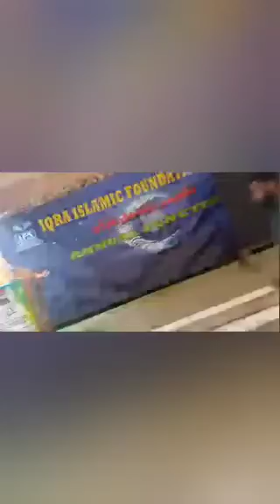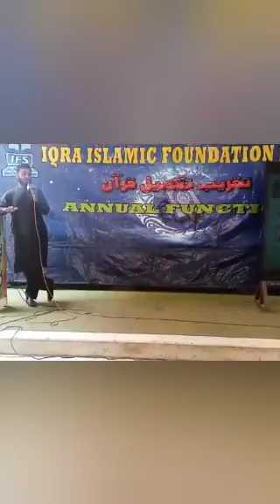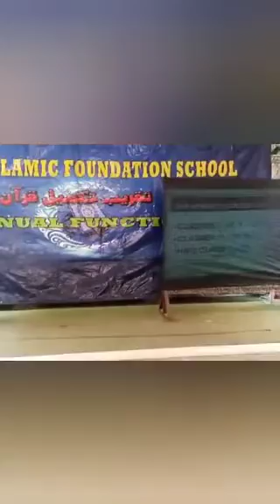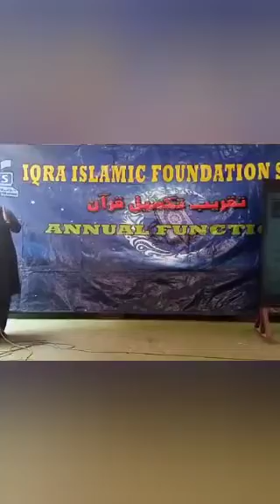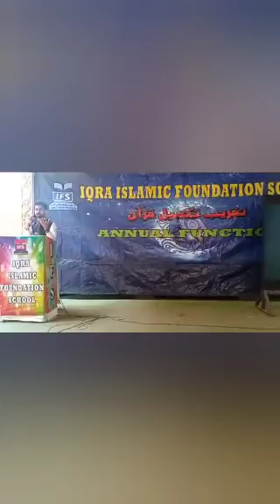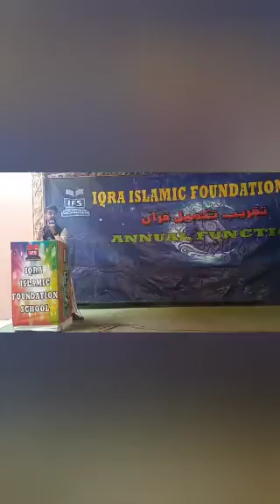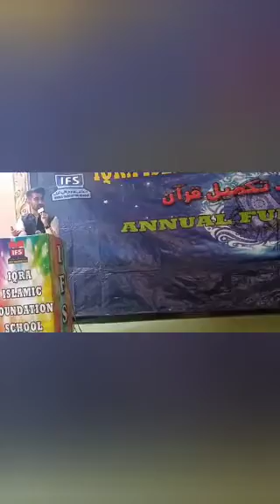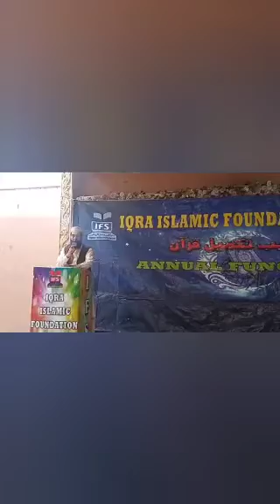سالانہ تقریب تکمیل قرآن ٢٠٢٢-٢٠٢٣۔ ١۵ جنوری ٢٠٢٣ Part 3